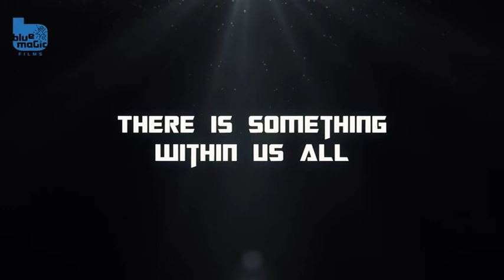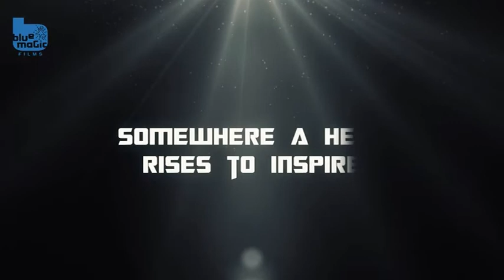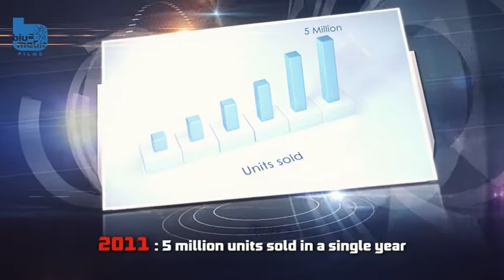Hero Motocorp AV by Bluemagic